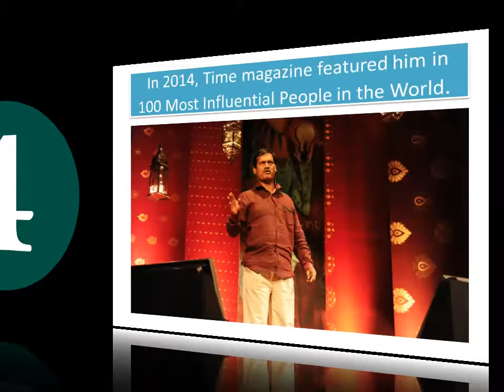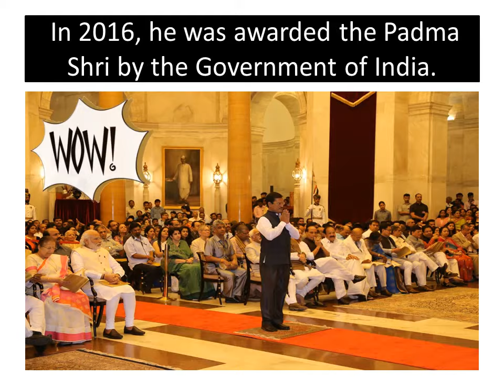5 Facts About Real PADMAN - Arunachalam Muruganantham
This video shows five awesome facts about the real life padman Sir Arunachalam Muruganantham.

1. His real name is Arunachalam Muruganantham and Nickname is Padman , Menstruation Man
2. He is Class IX dropout
3. He invented Low Cost Sanitary Pad Making machine
4. In 2014, He was named in 100 most influential people in the world.
5. He was awarded Padma Shri in the year 2016